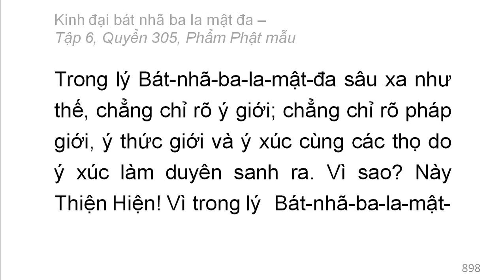600 quyển Kinh Đại Bát Nhã Ba La Mật Đa: Quyển .../600 (tiếp) (đọc lần 2)